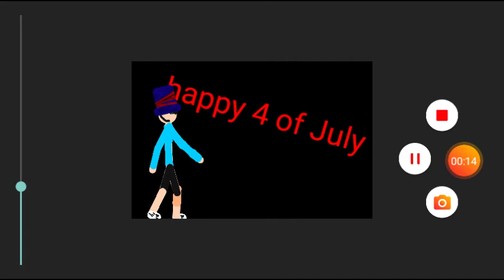Happy Fourth of July everyone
Enjoy the fireworks and enjoy everyone

Step 1 watch out for fireworks if you're in there

Step 2 don't let your kids choke on food

Step 3 don't let your kids drown in the pool

Step 4 when it's the kids birthday and happy Fourth of July don't let your kids eat on toys

Step 5 protect all your kids and your family take care and happy Fourth of July